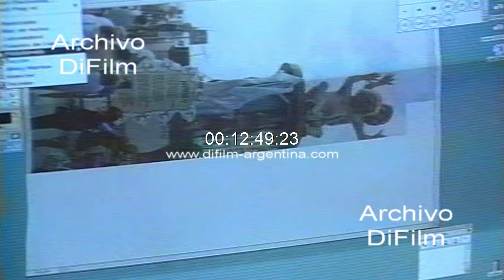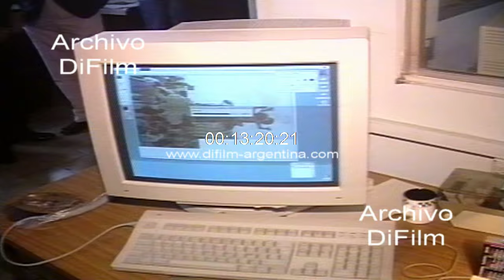DiFilm - Homenaje a Manuel Fraga Iribarne en Mar del Plata 1994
Mar del Plata: Homenaje a Manuel Fraga Iribarne en la municipalidad de General Pueyrredon. Discurso de Manuel Fraga Iribarne en salón del municipio y luego firma el libro de visitante ilustre. Homenaje en el salón del Concejo Deliberante, asiste el señor Florencio Aldrey Iglesias, titular del Hotel Hermitage Mar Del Plata. Discurso del presidente del Concejo Deliberante, Fernando Alvarez. Manuel Fraga Iribarne recibe el saludo de los concejales marplatenses. Concluido los dos actos protocolares en la municipalidad de General Pueyrredon la comitiva encabezada por Manuel Fraga Iribarne se dirige al centro gallego de la ciudad de Mar del Plata donde va a compartir allí junto a 700 personas un almuerzo organizado en su honor por la colectividad gallega de la ciudad de Mar del Plata. Imágenes de la comida desarrollada en el centro gallego. En la cabecera Manuel Fraga Iribarne junto al intendente municipal de General Pueyrredon, Dr. Mario Roberto Russak; el titular del Concejo Deliberante, Fernando Alvarez; autoridades diplomáticas, invitados especiales, empresarios, asociados y simpatizantes de esta importante entidad que nuclea desde hace varias décadas a los gallegos residentes en la ciudad de Mar del Plata. Al término del almuerzo se dirige al Hermitage Hotel donde mantiene una reunión con un grupo de hombres. Por la noche asiste a una recepción en su honor, saluda a un grupo de jóvenes falleras y recibe el saludo de los invitados. El señor Florencio Aldrey Iglesias recibe una distinción. Al día siguiente visita las instalaciones del diario "La Capital" y mantiene una reunión con señor Florencio Aldrey Iglesias, quien le hace entrega de un regalo.
Fecha: 18/3/1994
Duración: 14 minutos 44 segundos
Código: UC-0019